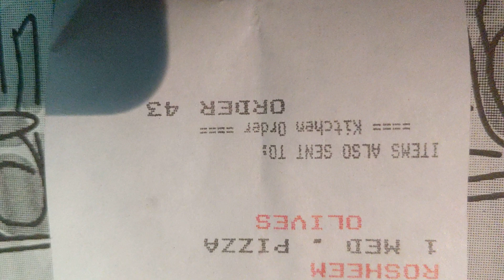November 30, 2021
Yesterday... Did you “catch the reference? catching up on some Ketchup work? Haaaaaaaa” 😂😂😂